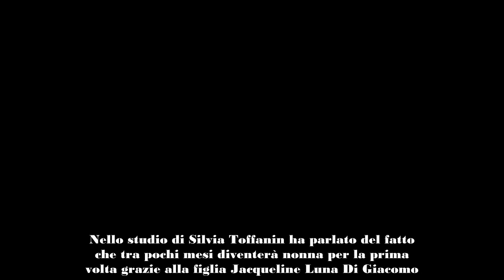Jacqueline Luna Di Giacomo, la mamma Heather Parisi felice di diventare nonna!